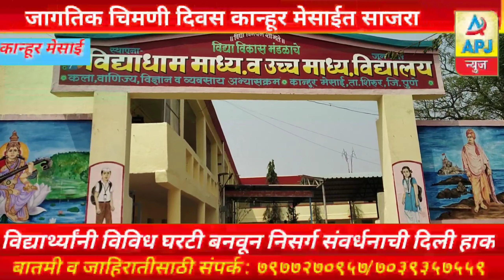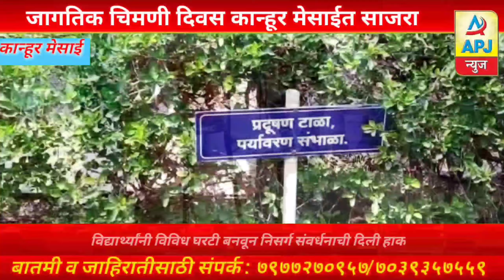जागतिक चिमणी दिवस कान्हूर मेसाईत साजरा विद्यार्थ्यांनी विविध प्रकारची घरटी बनविले.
जागतिक चिमणी दिवस कान्हूर मेसाईत साजरा विद्यार्थ्यांनी विविध प्रकारची घरटी बनवून निसर्ग संवर्धनाची दिली हाक